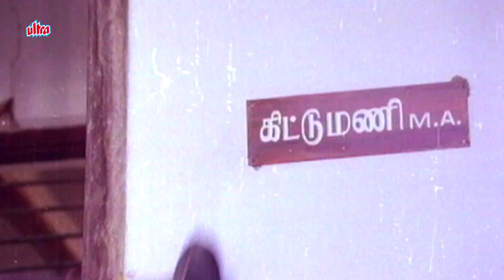Mappillai Sir - Manal Kayiru Tamil Song | S Ve Sekhar | MS Vishwanathan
Song from Tamil Movie Manal Kayiru (1982)
Star Cast : S Ve Shekher, Shanthi Krishna, Manorama, Visu, Kishmu, Kamala Kamesh, M. R. Rajamani, Boopathi, Vinodhini.
Producer : Kavithalaya Productions
Director : Visu
Kavithalaya Productions.